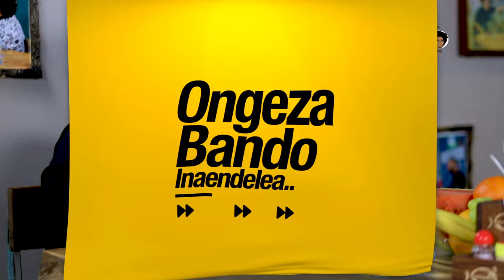Salama Na KAJALA Ep 35 | JERAHA LA MOYO Part 1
Kajala Winfrida Masanja ndo jina lake alipopewa na Mama yake kipenzi alipozaliwa. Mama ambaye alikua akilitumikia jeshi la Polisi Tanzania miaka ya nyuma, ambaye alihakikisha binti yake huyu anakua katika maadili yaliyo bora na nidhamu yake iwe ya hali ya juu. So nini haswa kilitokea mpaka akawa si mtoto mzuri yule ambaye Mama alifanya kila aliwezalo kuhakikisha anakua hivyo miaka ya nyuma? Sasa ni Mama na mfanyabiashara anayejielewa tu. Ila yepi haswa ambayo yalishawahi kutokea kwenye maisha yake na ambayo hajivunii hata kidogo?

Mimi na K tunafahamiana miaka mingi sana, mara ya kwanza tulikuna kwenye michezo, kwenye uwanja wa basketball wa Pazi pale Drive In enzi hizo, skuizi nadhani panaitwa Ubalozi maana ni mkabala kabisa na ubalozi wa Marekani na uwanja umo ndani ya nyumba za Tanesco na sisi pia tulikua tukipaita hivyo. I remember alikua anakuja kucheza na sisi enzi hizo yeye anasoma Jitegemee nami nasoma Makongo Secondary School, hakua mchezaji mkaaali ila alikua na juhudi, na kwa mujibu wa maongezi yetu haya aliniambia ile pia ilikua ni moja ya njia zake za kutoka nyumbani na kupata kijihewa ivi, kwa kukutana na watu tofauti 😀. Sisi tulikua tukimshangaa kwa mitkasi yake mingi, alikua anatoka, yuko na marafiki ambao walikua wakubwa kuliko yeye na kama alikua na mambo mengi ivi. Ila huko ndo kukua sasa, maana unachojifunza wakati unafanya jambo ndo hapo unapoweza kujua kama ni zuri au baya na kama lina faida nawe au laa.

Next thing I know Kajala ni mpenzi wa producer mataaata haswa enzi hizo ndani ya P-Funk na kwenye story zetu za humu amezungumzia hilo kwa urefu haswa, vile walivyokutana, alivyokua anakaa nae, reaction ya wazazi wake na waalimu shuleni na mahusioano yao mpaka yalipofika tamati. Jinsi ambavyo walikua wakiishi yeye na PFunk bila ya Mama yake Majani kujua kama mwanae anaishi na mwanafunzi ndani ya nyumba yake na mpaka akapata mimba bila ya yeye kujua. Paula alipozaliwa ndo mambo yakawa hadharani.

Mapenzi yake na PFunk yalikua na mambo mengi ambayo niliyauliza kwenye episode hii ya 35, walikutanaje, waliendeleaje, wazazi, Paula na pengine watu wengine kuhusika na mapenzi yao hayo. Aliniambia mwisho wa siku ilibidi afanye liwezekanalo ili aweze kutoka humo na maisha yaendelee na akafanikiwa kukutana na mtu mwengine Ila na kwake naye mambo hayakua matamu kama ambavyo yalianza. Yaliisha kwa machozi na chuki ambayo anadhani iko upande
wa pili zaidi maana kwake maisha yamesogea na maombi yake ya kuanza upya yamebarikiwa.

Kajala amepitia mambo mengi kwenye maisha yake ambayo mengine anajivunia na mengine siyo hata kidogo. Kama kawaida, yangu matumaini utaokota mawili matatu humu na ambayo pia kama nia na madhumuni yatakufanya ushangae na kujifunza mwisho wa siku. Tafadhali enjoy!

Love,
Salama.